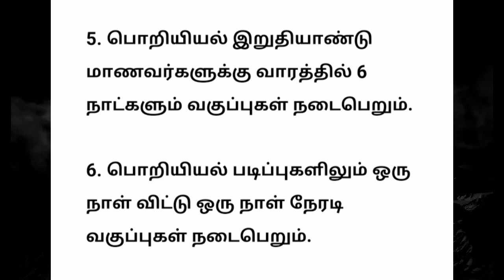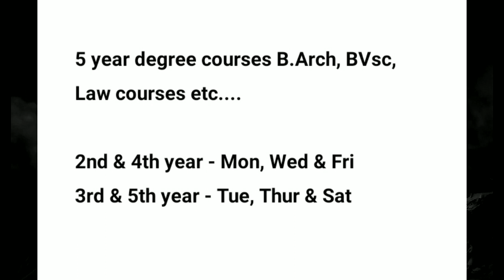college reopen guidelines in tamilnadu | tamilnadu college reopen news 2021 | Tricky world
This videos shows details about college reopen new guidelines in tamilnadu

By
Tricky world